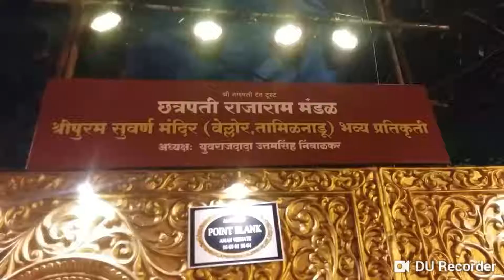Ganpati Festival Pune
The festival of Ganesh Chaturthi was started on a modest note by freedom fighter Lokmanya Bal Gangadhar Tilak in 1893 in Pune. The city is celebrating 126 years of the festival in a grand way and you shouldn't miss the celebrations.